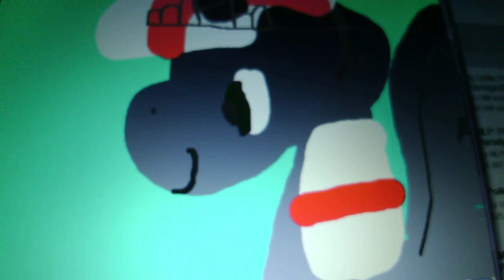My Little Pony- The Real Muffin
REAL PRINCESS RAINBOW SHINE! body:light grey.Hair:dark grey.Stripe:Hot pink.Cutie Mark: Rainbows! Like her?